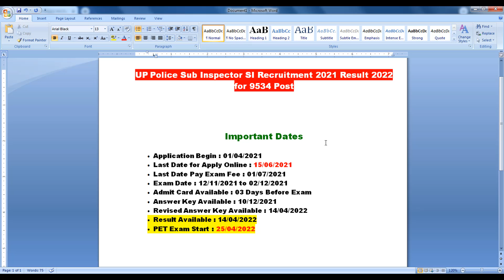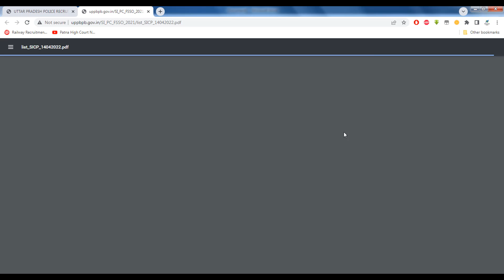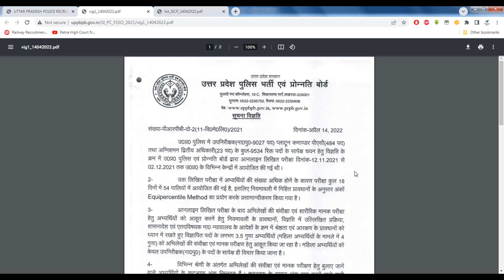UP Police SI Result 2022 | 9534 Post | Kaise Dekhe Result | Cut Off | Pass - Fail कैसे देखे रिजल्ट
another video link 👇
ESIC MTS Admit Card 2022 Download Kaise Kare ¦¦ How to Download ESIC MTS Admit Card 2022 ¦¦ ESIC MTS

Air India AIATSL Recruitment 2022 ¦ Air India AIATSL Offline Form 2022 ¦ Air India AIATSL Form 2022

HQ Bengal Sub Area and HQ Eastern Command Vacancy 2022 | Form Kaisy Bhare || Sub Area Vacancy 2022

KMC Recruitment 2022| West Bengal Job Vacancy 2022 ADVT. 6 & 7  latest updates KMC recruitment 2022

GRS new update 2022 | grs job in west bengal | WB block grs recruitment 2022 ||FULL DETAILS

SSC MTS Vacancy 2022 | Notification Out | SSC MTS Syllabus, Exam Pattern, Age, Post | SSC MTS 2022